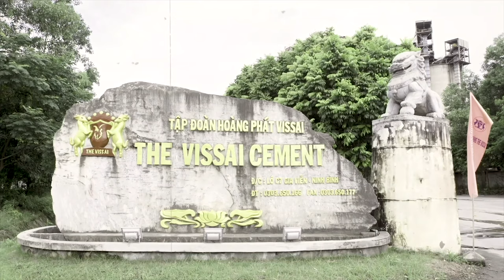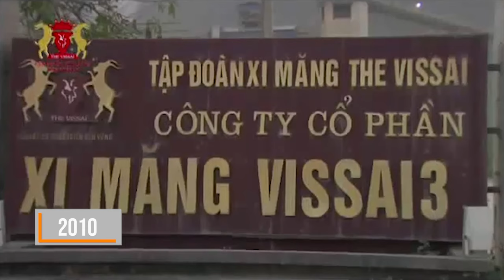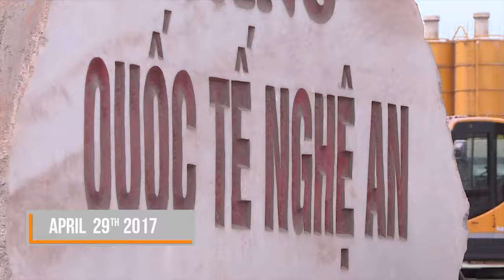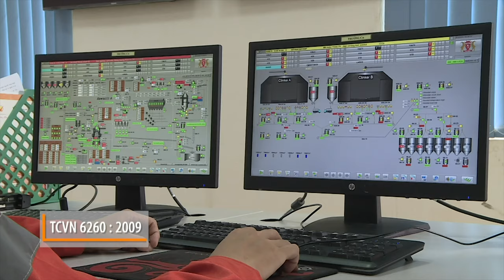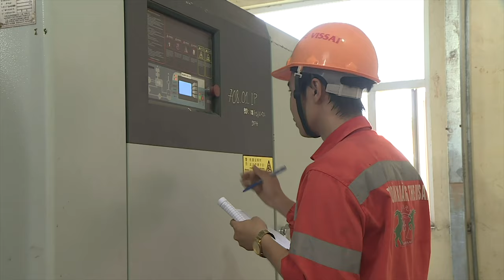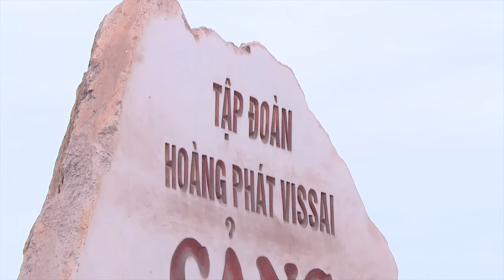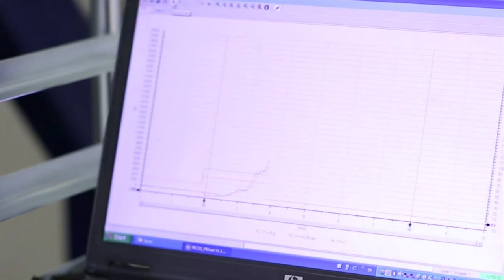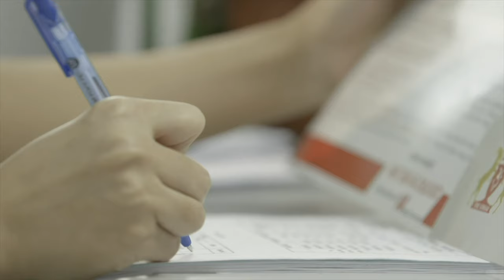The VISSAI GROUP INTRO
The Vissai Cement Group is a private corporation with the largest production capacity in Vietnam, up to 20 million tons/year by the completion of Phase 2 of Song Lam Cement Plant in Nghe An in 2020. The Vissai Group owns 5 cement plants with 11 the Federal Republic of Germany & Japanese technology production lines,  also cement terminals in Binh Dinh and Philippines with a team of over 5,000 employees. In 2016, The Vissai Cement Group was honored to become the only brand in the cement manufacturing industry get Vietnam Value award and continuously up to now. The Vietnam Value Program implemented by the Ministry of Industry and Trade is the only program of the Vietnam Government conducted with the purpose of promoting the national image and national brand through product brands (goods and services), conducted every 2 years, aimed at encouraging businesses to continue sharing and pursuing the values ​​of the Vietnam Value of Quality - Innovation, Innovation - Pioneering capacity